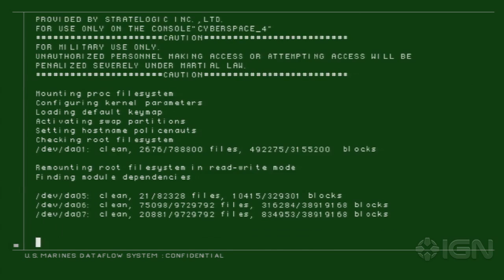Metal Gear Solid 2 HD - Taking the RAY Photos - Gameplay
Tanker Chapter: Snake finally makes it to the cargo holds. He makes it past the marines to take the photos that he needs of RAY.